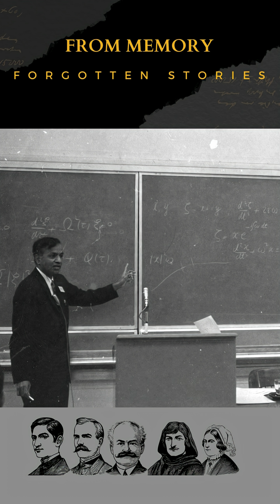The Man Who Predicted Black Holes Before Anyone Believed Him — Chandrasekhar’s Forgotten Limit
Subrahmanyan Chandrasekhar was a quiet physicist whose calculations reshaped modern astrophysics.
At just 19, he discovered the limit that determines whether a dying star becomes a white dwarf…
or collapses into a neutron star or black hole.

Humiliated and ignored for decades, his work was later proven correct and earned him the Nobel Prize.
From Memory – Forgotten Stories tells the hidden lives of the minds who shaped our world…
yet vanished from fame.